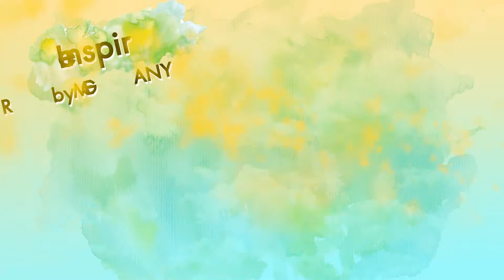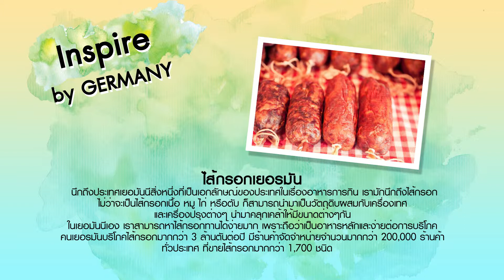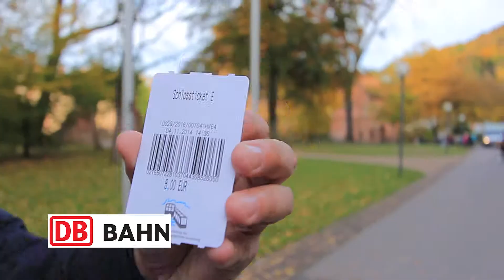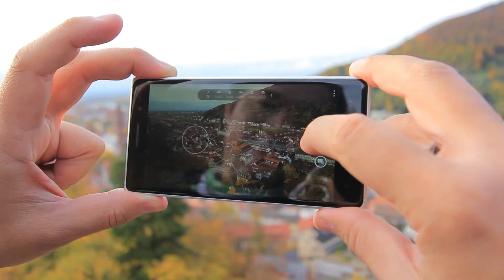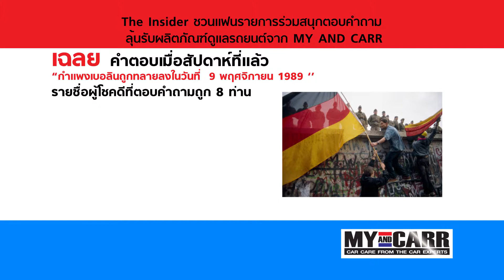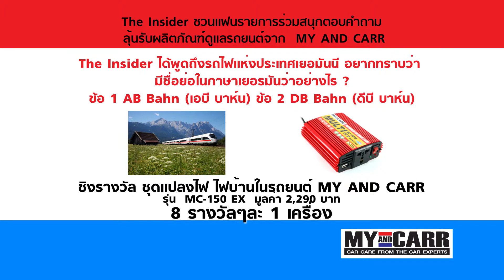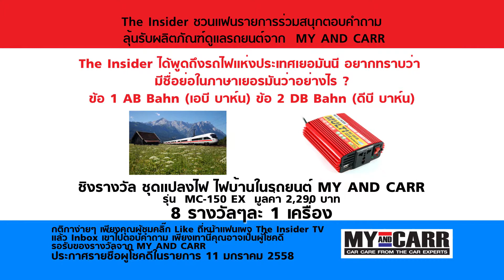The Insider GERMANY(2)_DEUTSCH EP4 Travel Channel Thailand (Tape 153 ) HD 2/3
รายการ The Insider พาคุณไปยัง GERMANY(2)_DEUTSCH EP1 ตอนที่ 1 ช่วงที่ 1  ออกอากาศทางช่อง Travel Channel Thailand (True Visions ช่อง 72) และ True Visions 364, PSI True TV ช่อง 72 ( PSI TrueTV72 ) สามารถรับชมได้ทั้งทัวประเทศ ( หมายเลขช่องขึ้นอยู่กับผู้ประกอบการของแต่ละเจ้า )